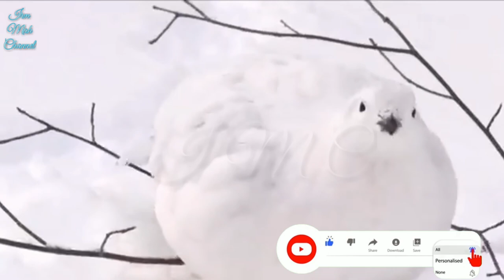Most Invisible Animals in the World|Unique Animals|دنیا کےوہ جانور جو غائب ہونے کی خصوصيت رکھتے ہیں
Invisible creatures movie,invisible creatures darksiders 2,invisible creatures minecraft,
invisible creatures in the forest,invisible creatures full movie,invisible creatures part 1,
invisible creatures movie hindi dubbed,invisible creatures movie in hindi,invisible deadly creatures movie,invisible insects biting at home,
invisible insects that bite,invisible insects that bite humans,invisible insects biting me in bed,willow ptarmigan,willow ptarmigan call,
willow ptarmigan hunting,willow ptarmigan the hunter,stick insect eating,stick insect walking,
stick insect food,stick insect bite,stick insects mating,stick insect flying,stick insect meme song,
stick insect documentary,katydid noise,
katydid pink,katydid bite,katydid attack,
katydid at night,katydid as a pet,katydid animal,
katydid australia sound,katydid bug,
katydid bird,katydid bites face,katydid bird sound,katydid eating,katydid flying,katydid farm
stick insect and leaf insect,stick insect as a pet,
stick insect attack,stick insect australia,
stick insect asexual reproduction,stick insect baby,stick insect bbc,stick insect bugs life,stick insect cute,stick insect cartoon,stick insect facts,
stick insect giantwinter willow ptarmigan,
willow ptarmigan factsinvisible insects crawling on skin,invisible insects in house,buff tip moth,
buff tip caterpillarinvisible insects biting me,
invisible insects in bed,invisible insects biting skin,invisible insects on bed dead astronauts invisible creatures,mo creatures invisible mobs fix,invisible creatures movie hindi,invisible sea creatures,the invisible creatures that keep you alive,mo creatures invisible mobs 1.12.2,